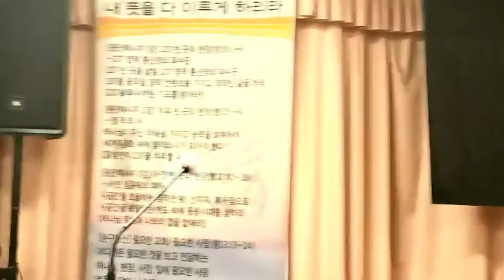복음경제의 성전건축(출12:31~40)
[2021.10.다섯째주. 강단메시지]

복음경제의 성전건축
(출12:31~40)

대한 예수교 장로회 복음화 교회 / 이종일 목사
광주광역시 서구 상무민주로 6번길 48 B1 / 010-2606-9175